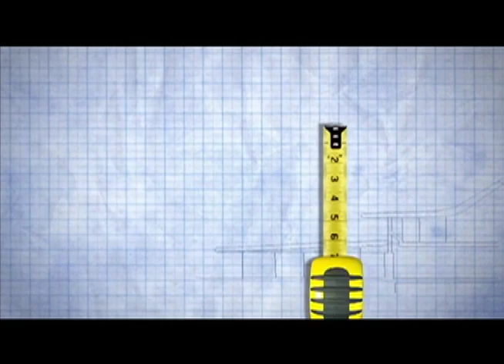Hot and Cold: Kitchen Floor Tiling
Tom tiles the kitchen floor!